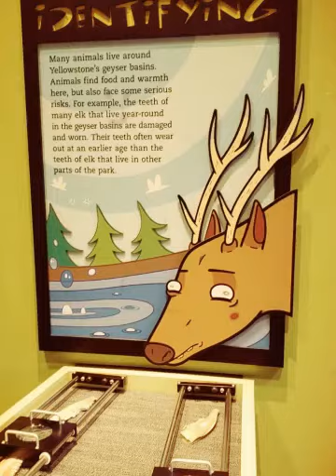Yellowstone National Park